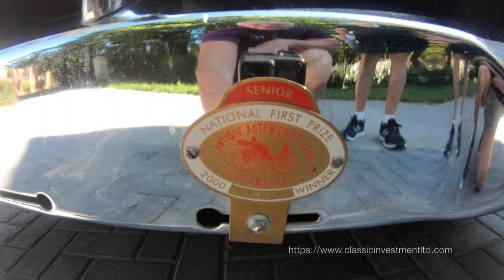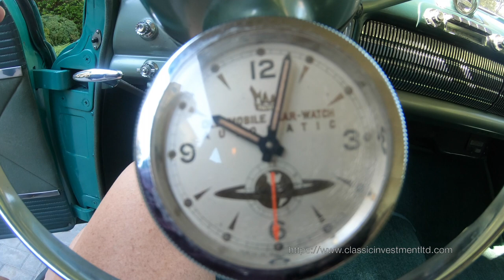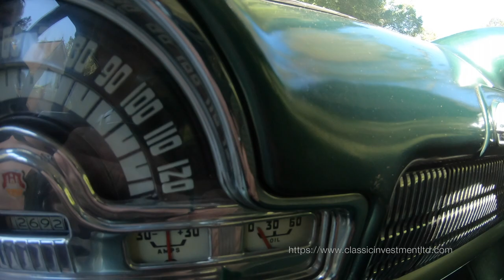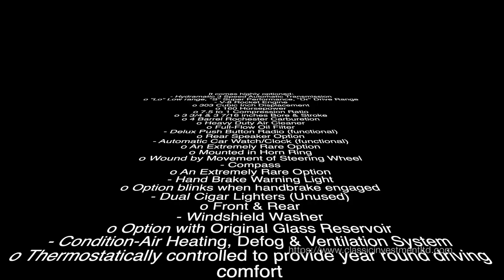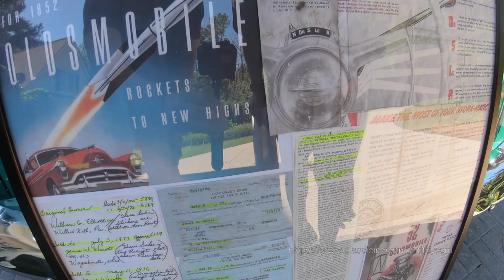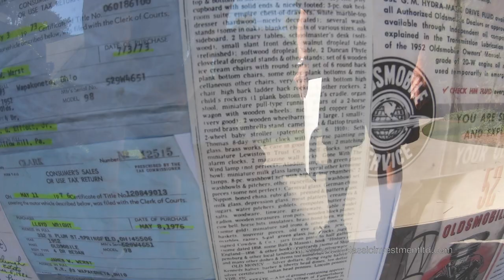1952 Oldsmobile Ninety Eight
Our 12,000 documented mileage 1952 Oldsmobile Ninety-Eight. a true time capsule!